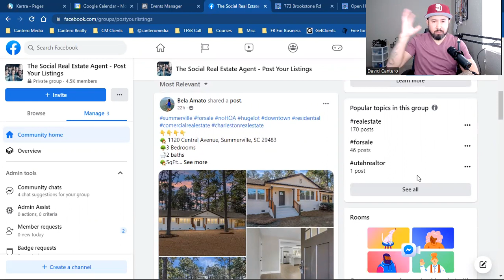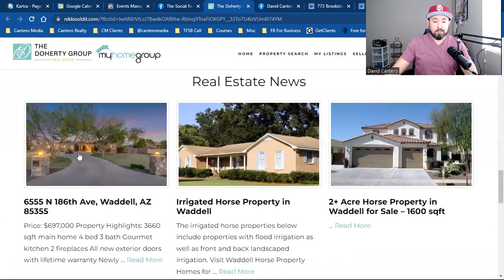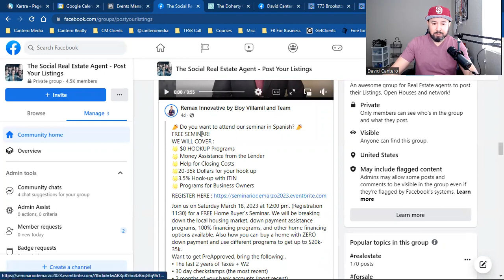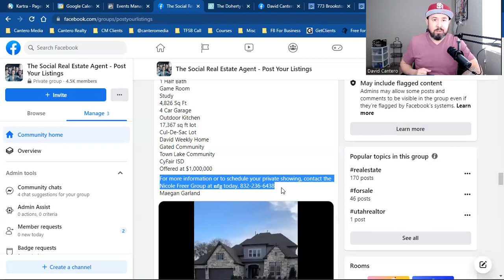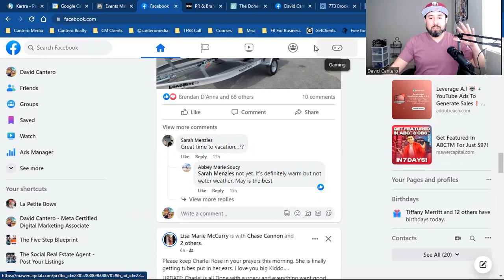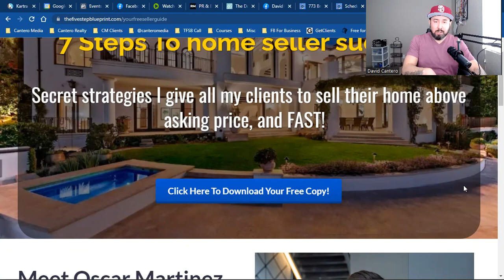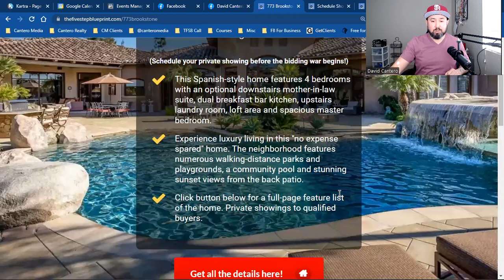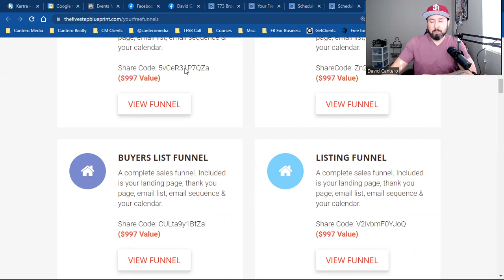How To Generate More Leads and Sales For Local Business - Landing Pages and Social Media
Are you a local business owner or Real Estate agent struggling to capture leads on social media? In today's digital age, having a strong online presence is crucial to the success of your business. And that's where landing pages and social media come in!

In this video, we'll explore the importance of effective landing pages for local business owners/ real estate agents and how they can help you convert visitors into leads and ultimately, customers. We'll discuss the key elements that make up a successful landing page, such as a clear call-to-action, engaging visuals, and compelling copy that speaks directly to your target audience.

Whether you're a small business owner just getting started or an established company looking to improve your online presence, this video is a must-watch. With the right strategies in place, you can take your local business to the next level and achieve long-term success. So, let's dive in and start boosting your business today!

I release weekly videos on Social Media Marketing & Facebook Advertising for today's Digital Realtor & Online Entrepreneur!

There is no additional charge for you. Thank you for supporting my channel. There are no guarantees regarding the income of David Cantero or Cantero Media, LLC. mention on this YouTube Channel.